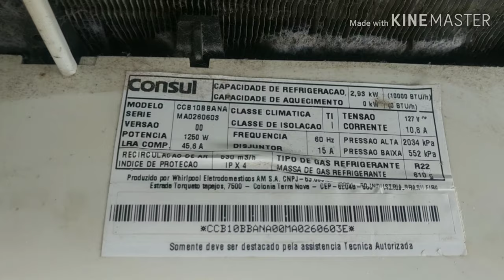Como desmontar é limpar o ar condicionado Consul 10.000 btu